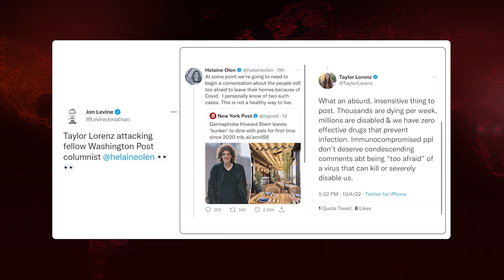Taylor Lorenz CAUGHT Spreading Dangerous COVID Misinformation | Breaking Points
Krystal and Saagar dunk on Taylor Lorenz for spreading covid misinformation during a Twitter dispute with a WaPo colleague